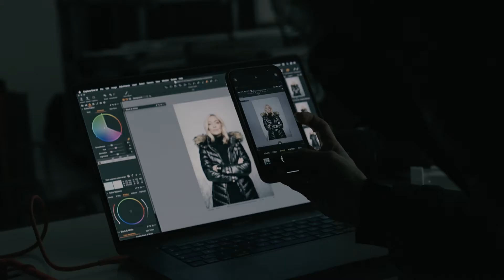Stand Out Stories | Behind the Scenes with Cherry Healey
Take an exclusive look behind the scenes with us for our Stand Out Story shoot with Cherry Healey